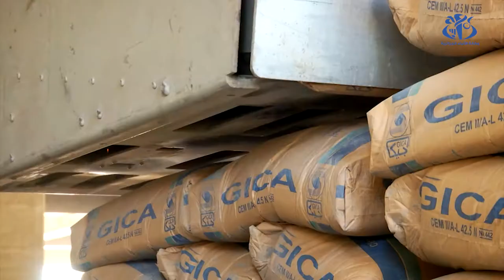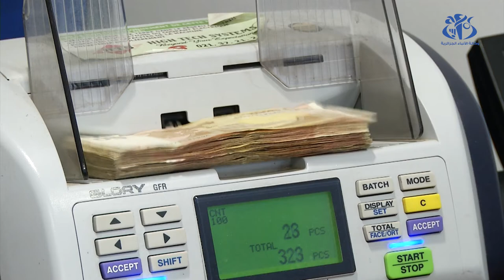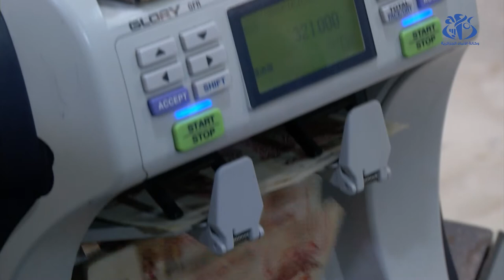الحصيلة الاقتصادية 2021: الجزائر تعود إلى مسار النمو وتسجل إنطلاقة إقتصادية جديدة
الجزائر (وأج) -  بعد سنة 2020 التي تميزت بالتداعيات السلبية لجائحة كوفيد-19، عادت الجزائر في سنة 2021 إلى مسار النمو والتوازنات المالية، مسجلة انطلاقة اقتصادية جديدة بفضل النتائج الايجابية المحققة في عديد القطاعات .